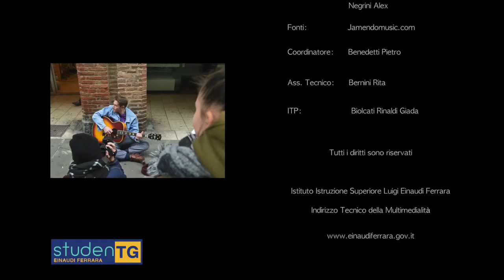Guardami Suonare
Concorso Ferrara 2017/2018 - “Guardami suonare” (Sezione multimediale – videoclip) presentato dalla classe 4ª G dell’IIS Einaudi di Ferrara.